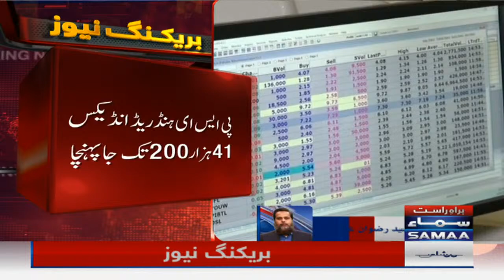Budget ke baad pehla karobari din - Dollar mazeed mehenga hogaya - SAMAA TV